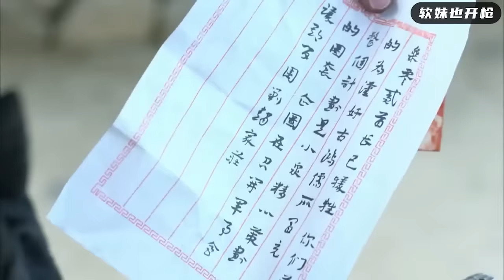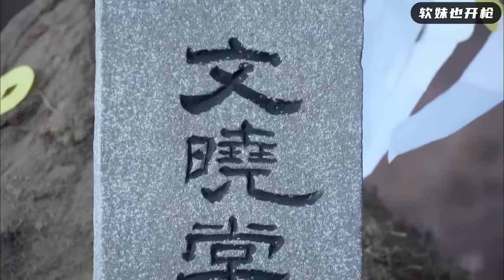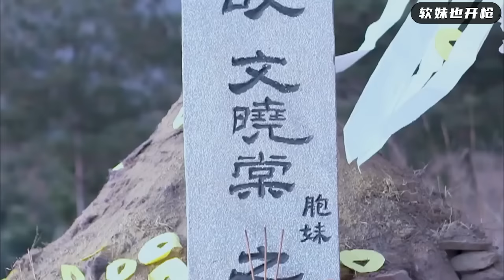【MULTI SUB】軍艦被遊擊隊的水雷炸毀，日軍登岸展開瘋狂追殺，卻沒想陸上地雷更多！ | HD1080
dlz EP